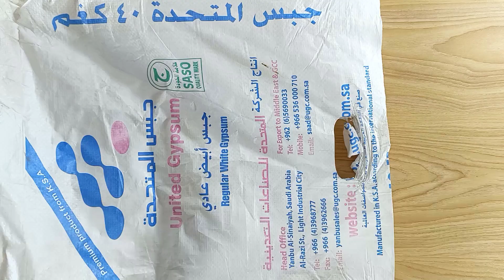Beautiful 3 Doormat Making Design || Best Out of Waste Clothes || How to Make Doormat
❤ Welcome to our craft channel! Discover our unique collection of eco-friendly doormats, handcrafted from repurposed materials like old clothes, jute bags, shopping bags, and waste jeans.
❤ Each mat is a stylish blend of sustainability and creativity, adding charm to your doorstep while reducing waste. Step into sustainable style with us!